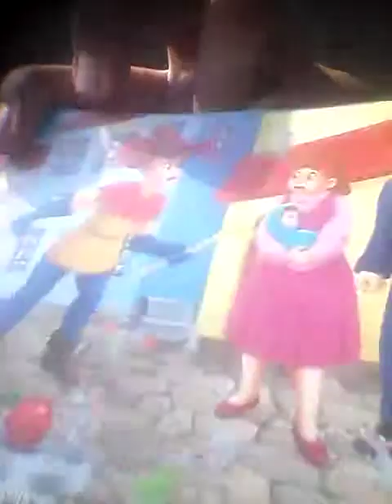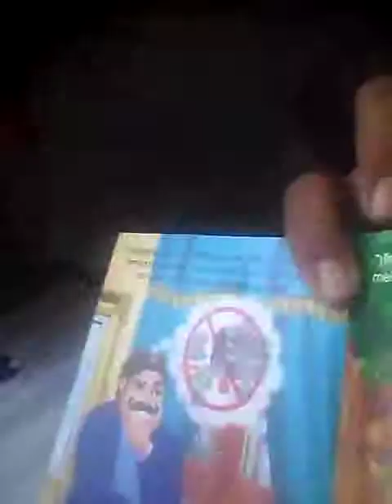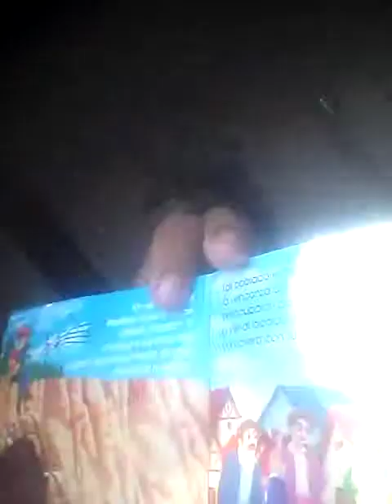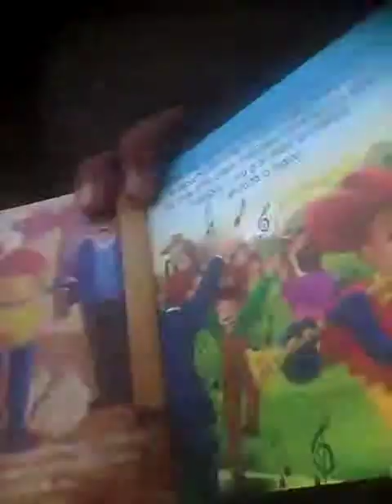El Flautista de Hamelin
Para mi Princesa Fer